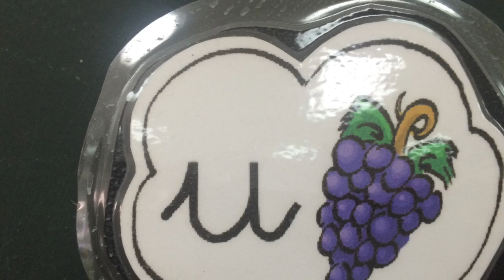VALDEBERNARDO 1º Ed.Infantil Cuento de Úrsula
Cuento de Úrsula